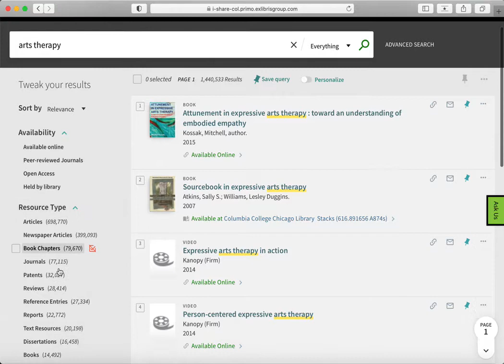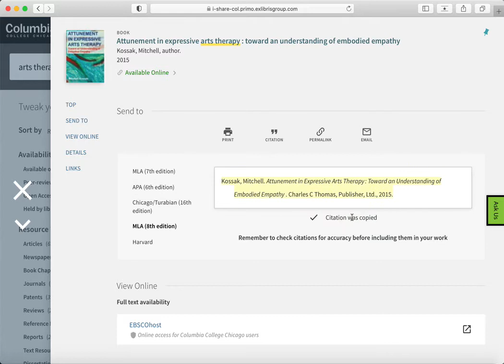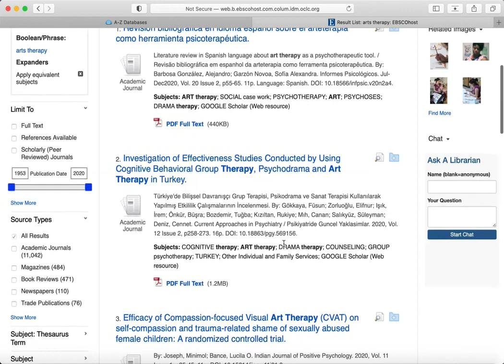Citing Sources Found in the Library Search Tool and in EBSCO Databases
Learn how easy and quick it is to capture a citation in your chosen format (MLA, APA, etc.) to cite an article, book, or film.